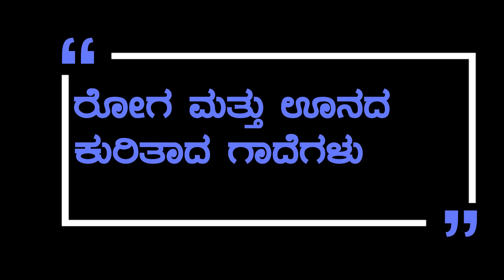ರೋಗ ಮತ್ತು ಊನದ ಗಾದೆಗಳು (ಭಾಗ 1)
ಇಲ್ಲೊಂದಷ್ಟು ರೋಗ ಮತ್ತು ಊನದ ಕುರಿತಾದ ಗಾದೆಗಳ ಸಂಗ್ರಹವಿದೆ. ಅಂಗವೈಕಲ್ಯವನ್ನು ವಿಕಲತೆ ಎಂದು ನೋಡದೇ, ರೋಗವನ್ನು ಅಸ್ಪೃಶ್ಯತೆ ಎಂದು ಭಾವಿಸದೇ, ಗಾದೆಗಳ ಒಳಾರ್ಥವನ್ನು ಮಾತ್ರವೇ ಗಮನಿಸಬೇಕಾಗಿ ಕೋರುತ್ತೇವೆ.